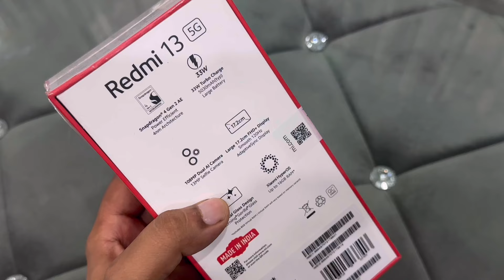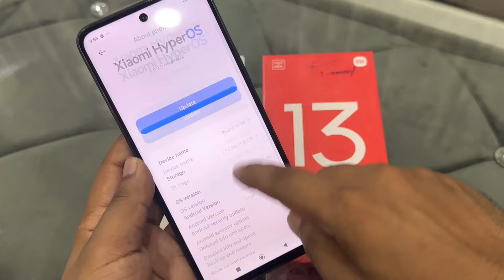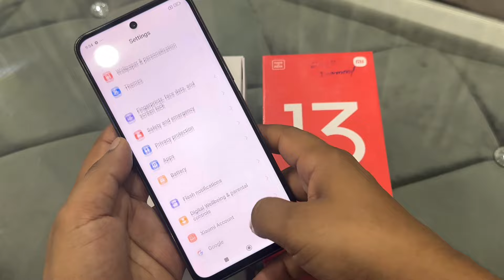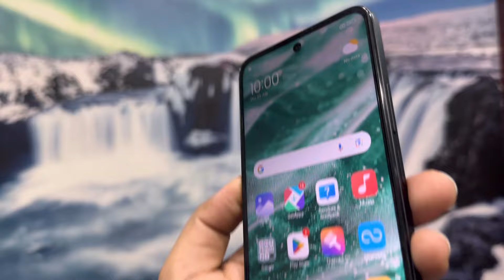Redmi 13 5G Pink Unboxing, First impressions & Review 🔥 | Redmi 13 5G Price ,Spec Etc.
redmi
redmi 13 5g features
redmi 13 5g pink unboxing

is video main mana redmi 13 5g smartphone ki unboxing aur review kia hain ummid hain redmi 13 5g smartphone ki ya unboxing aur review video jarur pasand ayagi.